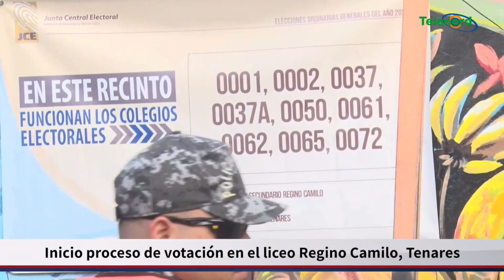Inicia proceso votación en el municipio de Tenares